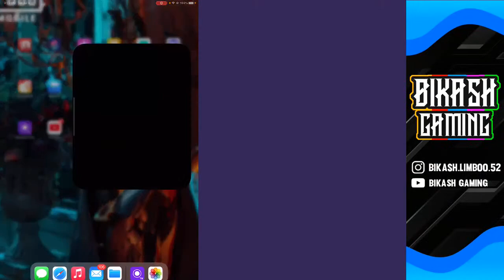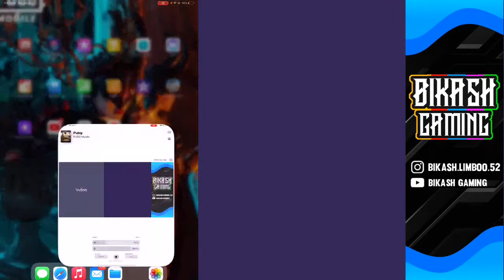MEMBERSHIP ENABLED ❤️Let’s go for 3K sub❤️❤️! With @Bikash Gaming